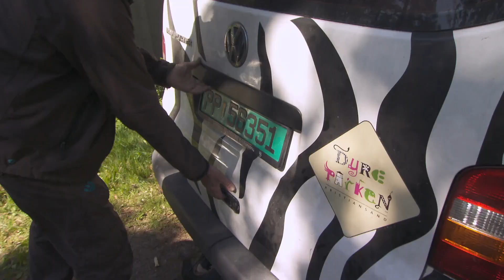Gauper på date | Dyrepasserne S2E4 | Dyreparken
Gaupa Frost sitrer av spenning og er irritabel etter en lang transport fra Sverige til dyreparken i Kristiansand. I parken venter hans nye make, hunngaupa Nila. Men vil de to finne kjærligheten?
Dyrepasserne er en familievennlig dokumentarserie hvor vi følger et knippe av Kristiansand Dyreparks mest sentrale dyrepassere og får et usminket og autentisk bilde av hvordan livet fortoner seg bak fasaden i landets største dyrepark.